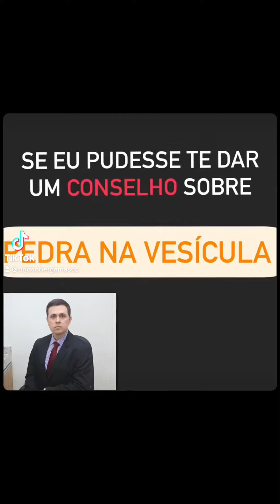Pedra na vesícula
Esse é um conselho de amigo!
Se você não sabe se tem pedra na vesícula faça um ultrassom.
Se sabe que tem procure resolver o quanto antes!